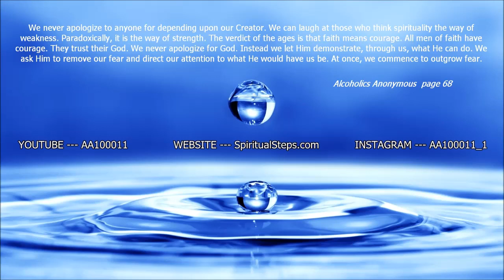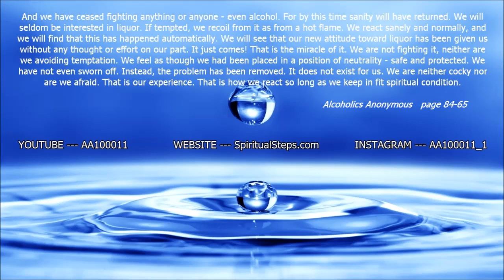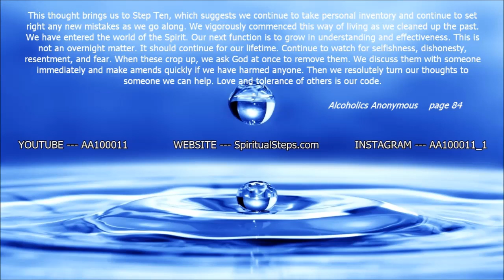Faith ~ Fear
MikeZoom @ Mail.com

SURRENDER
SHARING
AMENDS
GUIDANCE

HONESTY
PURITY
UNSELFISHNESS
LOVE

TRUST GOD
CLEAN HOUSE
HELP OTHERS

STEP 1
unmanageable.

STEP 3
Him.

STEP 6
of character.

STEP 7
Humbly asked Him to remove
our shortcomings.

STEP 8
them all.

STEP 12
our affairs.

Alcoholics Anonymous,
Chapter 5,
How it works,
AA,
Dr Bob,
Bill W,
Big Book,
12 Steps,
RECOVERED,
Powerless,
1st Step Experience,
Craving,
Desire,
Real Alcoholic,
Easy Does It,
4 Absolutes,
Honesty,
Purity,
Unselfishness,
Love,
Keep Coming Back,
Clarence Snyder,
AA Cleveland,
Akron Ohio,
Founders',
Serenity,
Amazing Grace,
The Doctor's Opinion,
Dr Silkworth,
drunk,
sober,
How it works,
Big Book,
12 Steps,
1st Step Experience,
Alcoholic,
Easy Does it,
Absolutes,
aa meetings,
sobriety,
aa speaker,
oxford group,
miracle,
peace,
serenity,
fellowship,